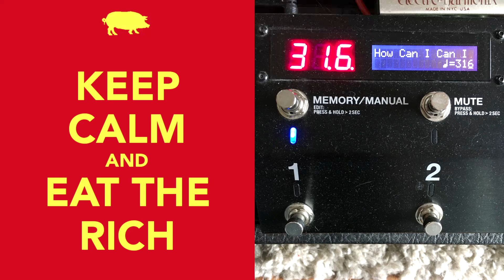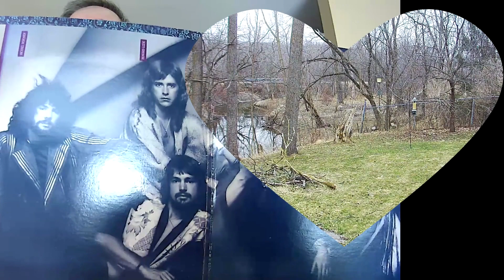"How Can I Refuse" - Heart - 2021-03-16 Random Soundcheck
Heart, sirens, and Happy Birthday, Erin McDougald!